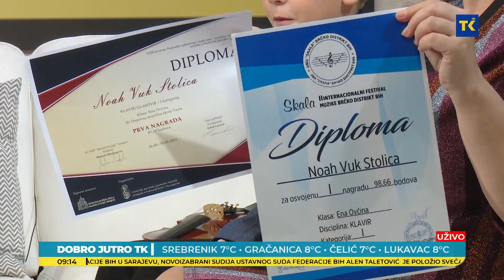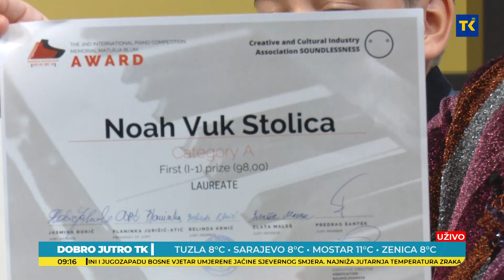DOBRO JUTRO TK| Noah Vuk Stolica, Ena OvčinaŠejla i Glinac Jozić